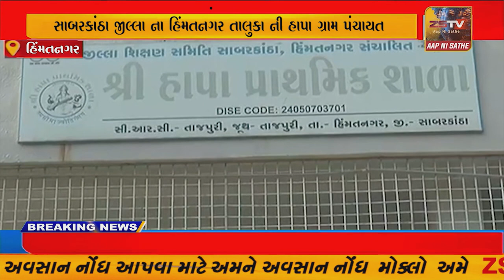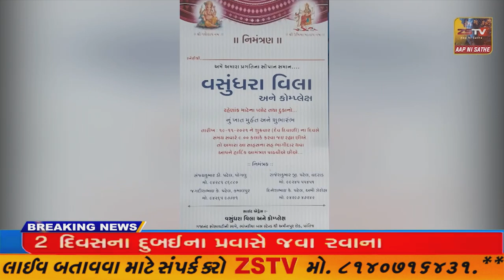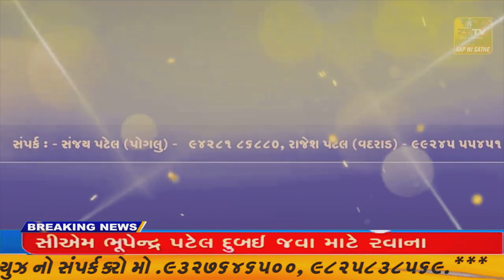એવી ગ્રામ પંચાયત કે જ્યા હજુ સુધી ગ્રામ પંચાયત ની ચુંટણી જ થઈ નથી વિભાજન બાદ ૨૫ વર્ષ વિતવા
સાબરકાંઠા એવી ગ્રામ પંચાયત કે જ્યા હજુ સુધી ગ્રામ પંચાયત ની ચુંટણી જ થઈ નથી વિભાજન બાદ ૨૫ વર્ષ વિતવા છતા આ ચુંટણીમાં પણ સમગ્ર પંચાયત સમરસ બની છે...